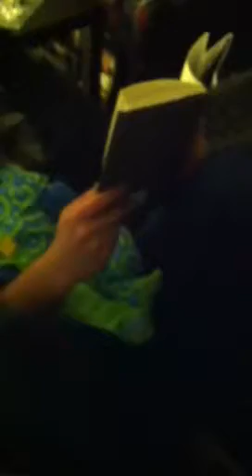Baby book reading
Baby w book w daddy